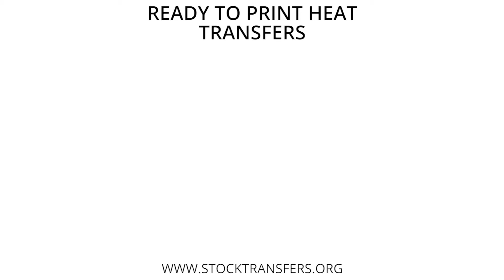Heat transfers: Shop-ship-print | Stock Transfers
Stock Transfers has been in the business of heat transfers for years, working along with exceptionally skilled Designers, Artists, and teams, we believe in high quality and customer satisfaction for affordable prices. Check our client's reviews
Do you want to Print your own T-SHIRTS? check our collection
We have thousands of categories, designs to choose from: Funny, Couple Matching, Cannabis to Christian.
Shop-ship-Print.